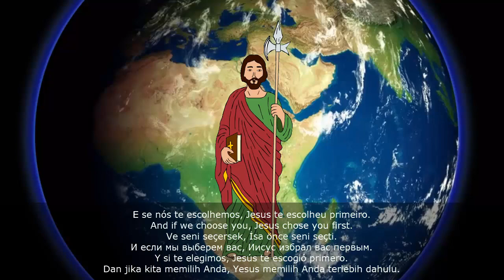PetersonDN | Hino a São Judas Tadeu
São Judas Tadeu ou São Judas Apóstolo é um santo cristão e um dos doze apóstolos de Jesus.

FICHA TÉCNICA:
Direção: PetersonDN
Edição e finalização: PetersonDN
Voz: PetersonDN
Desenho: PetersonDN
Música: "Hino a São Judas Tadeu" (domínio popular)  - interpretação e arranjos

(PetersonDN)
Roteiro: PetersonDN
Animação: PetersonDN
Produção: PetersonDN